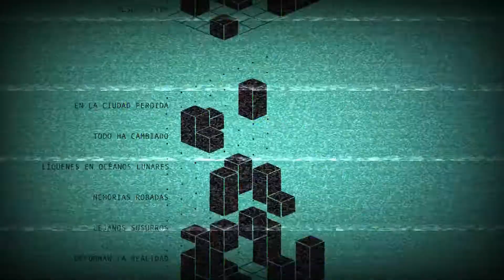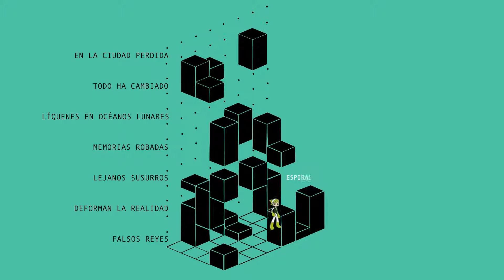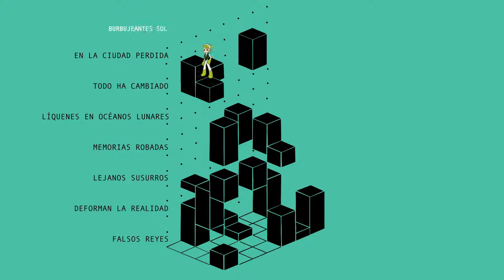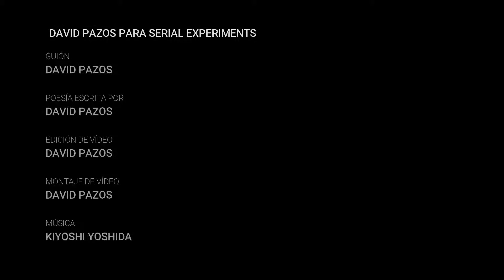Kaiba: lost memories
Video poema de la serie de anime "Kaiba" del director japonés Massaki Yuasa. Creado por David Pazos.